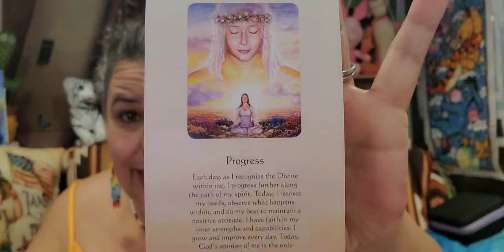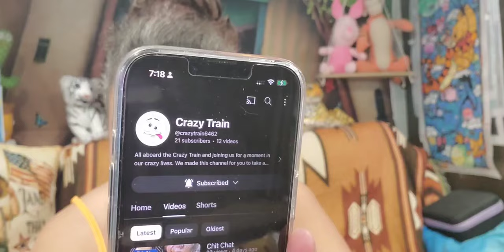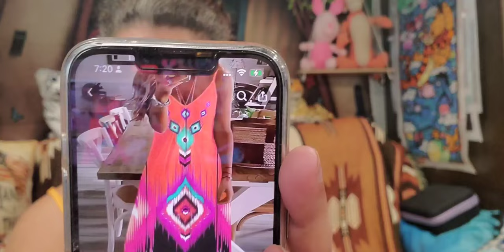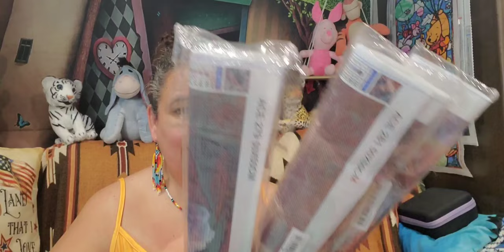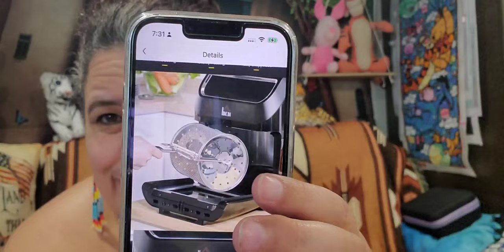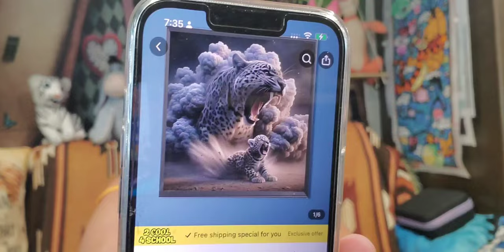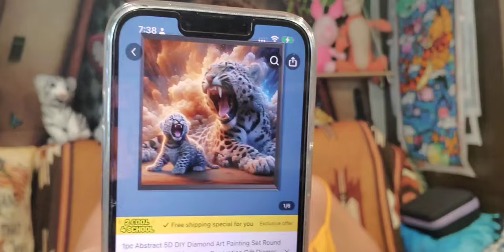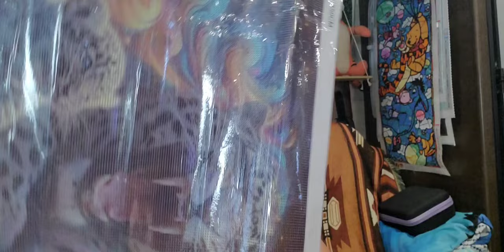Let's have a roaring good time with TEMU, These paintings are Purrrrrrrrrrrect. Love me some temu.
FREE 90-day returns!
All payments are secure and accepted.

Prayers and thoughts go out to @diamondgrandma1048 for the loss of your precious furbaby Dixie. May you feel God's comfort and love during this difficult time.

Here is the list of Items mentioned today from Temu:
Ethnic dress plus size 0xl-6xl comes in different colors as well. price $12.48

Airfryer currently sold out, will notify if it becomes available Price $87.40

Diamond Paintings 4 series
Seller: Reserved Yin
price $8.98

price $4.91

Thank you to all my RV family for your love and support.

Today's Message
Only God's Opinion Matters 🤗🤗
Trust in the Lord with all your heart and lean not unto thine own understanding, acknowledge him and he will direct your path.

July 18th
@charmainesouth6807  New, Thank You! Welcome to our RV Family.

Star's Enchantments
Fan Mail: Parcels
Star's Enchantments
201 W Spruce St, #223

~ Copyright Designation ~